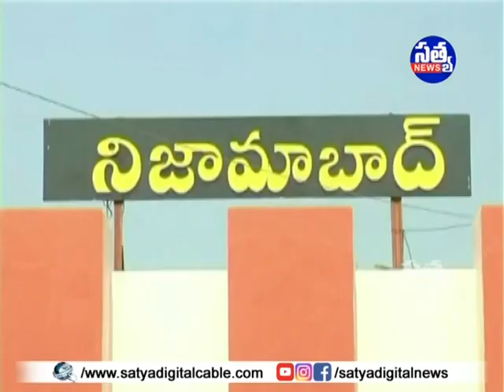|| మోర్తాడ్ లో డబుల్ బెడ్రూమ్ ఇండ్లను ప్రారంభించిన మంత్రి ప్రశాంత్ రెడ్డి ||